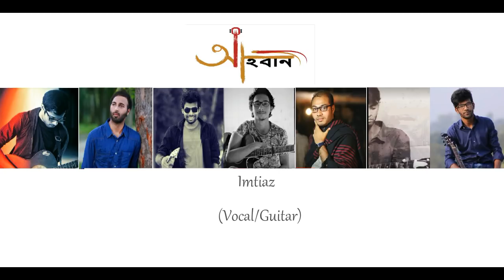Acidic ft. Ahoban || DOJOKH (Cover) || Belal Khan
Happy new year! n um excited to introduce you all to my musical crew of "Ahoban". a folk n fusion Band i might say... n this time we have come up with the cover of an amazing song called "Dojokh" by Belal khan... Lyrics written by: Shomeshwar Oli.

Vocal: Pranab da
Guitar: Imtiaz
Ukulele: Shishir
Lead: Sojib
Kajon: Janith
Percussion: Tanvir
Tabla/Harmonium: Heaven
Mix n Master: Acidic :p tho its hardly mastered